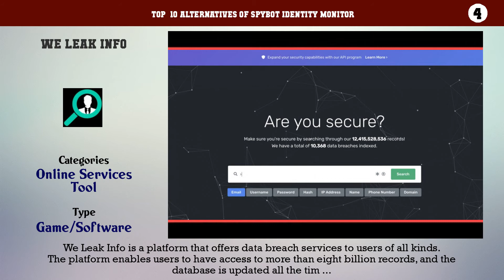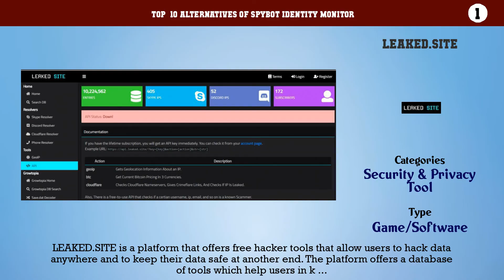Spybot Identity Monitor | Top 14 Alternatives of Spybot Identity Monitor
Top  10 Alternatives of Spybot Identity Monitor

10. Snusbase
9. LeakCheck
8. DeHashed
7. Leakwatch
6. Leaksify
5. LeakCorp
4. We Leak Info
3. Databases.today
2. GhostProject.fr
1. LEAKED.SITE